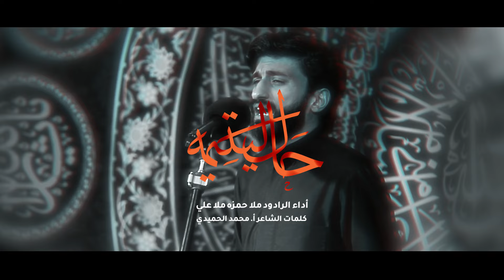حمزة ملا علي | حال اليتيمة | مأتم الحاج حسن العريبي | ذكرى شهادة السيدة رقية - 1446هـ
الفقرة الثالثة : ( حال اليتيمة )

الرادود ملا حمزه ملا علي
الشاعر : أ. محمد الحميدي

مأتم الحاج حسن ناصر العريبي | قرية الكَوَرة - البحرين

ذكرى شهادة السيدة رقية بنت الإمام الحسين (ع) 1446 هـ

التسجيل : حسين المقابي
الهندسة :م. محمد سلمان
التصوير : حروف ميديا

شكر خاص :
الفردان ميديا
منابر ميديا
إعلامية المأتم
علي سلمان محفوظ

مونتاج : علي حسين الشافعي
إنتاج وتنفيذ : حروف ميديا

الكلمات:

الطفله والدها أمان
راسه كيف اتشاهِدَه عالسَمْهَريَّة ؟!
شوق إلى مولى الزمان
طاحت امن الناقه كم مره رقية ؟!

حتى بنته تستِظِل ايميل أحس اليها
راس ابوها اعلى الرمُحْ وامسوي ظِل عليها
هل الى ايديها دوا ، الـ حَز الحَبِل ايديها ؟
و شنهو اعلاج الي ماتت شوق إلى وليها ؟

طفلة كانت شايِفَه
راسه ، و الراس اختفى
شَوّهوه بس تعْرفه
رغْم الدما وجروحه

في الخرابه ما تنام
اُمْنيه اتشوف الامام
تنضرب هذي حرام
لَحسين احسها روحه
قالت آنا لي قَلُب
بالحوافر ينقلب
قلبي احسين و إمامي و سَيّدَه زماني

و الحسين ابنَ علي
جايِبِينه راس إلي
ما أخذت الراس انا راسه الذي خذاني

مرة نتعامَل تَعامُل أي ابو اويا بنته
و مرّة عاملْته الامام الغايب و نظرْته
كانت اُمْنِيْتي اشوفه و راسه لما شفْته
والله ما انلام انا طِحِت اعلى راسه ميته

من رُقية اقتِبِس
إنتظار و شوق و حِس
صاحب العصْر أنتظر ما ادري آنا وينه

و العزيزه خطوته
كلي شوق الشوفِته
ريت اقبّل سيدي مولى الزمان ايدينه

والله ما انلام اذا مت آنا لو اشوفه
بالامام المنتظر روحي اشكثر شغوفه
ريته في هذا العمر يحسبني من ضيوفه
صاحب الروح الحنونه اعليه و العطوفه

سلام الله على الطفلة
تشوف الراس و مأساته

دمه اجروحه و مفتوحة
عيونه و حمرة شيباته

رقيـه صغيره على السوط و لحبال
في وسط الخرابه تـنام اعلى لرمال
و حال اليتيمه الي مسبيه مو حال
و من فوق راس الأبو ميته تنشال

طفلة يضربوها .. و العدا سبوها
حتى تشتكي له .. تنتظر ابوها

راح و خله بنته .. تنتظر رجعته
جابوا الها راسه .. و طاحت اهي ميته

جديد حروف_ميديا تجدونه هنا 👇🏻